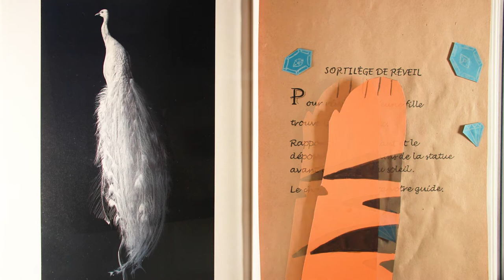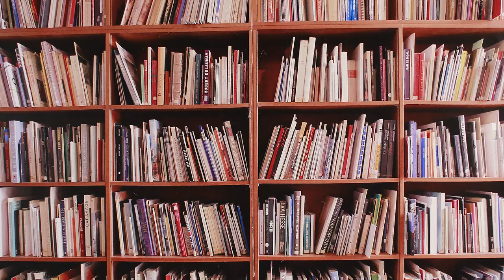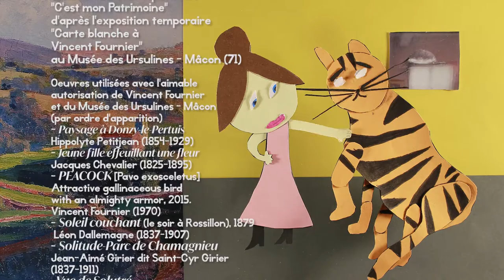La légende du paon blanc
Réalisé par 12 jeunes accueillis aux PEL des Blanchettes et La Chanaye dans le cadre de l'opération "C'est mon patrimoine" d'après l'exposition temporaire
"Carte blanche à Vincent Fournier" au Musée des Ursulines - Mâcon (71)